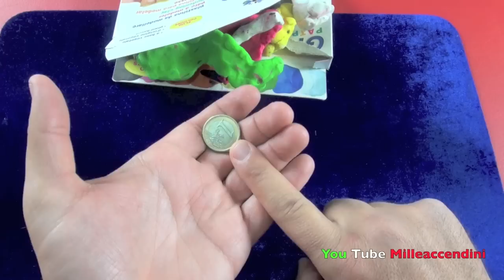28° Easy Coin to Key revealed magic tricks سحر